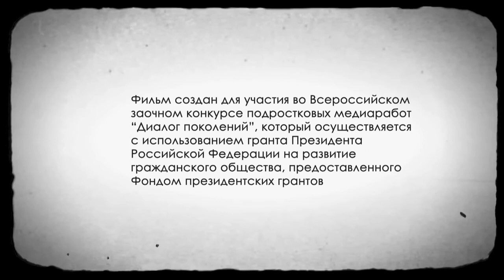НЕ ВСЕ ГЕРОИ НОСЯТ ПЛАЩИ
Ребята из студии «ТИН-ТВ» сняли очень трогательный ролик. В нем они сравнили работу врачей, которые борются с COVID-19 и труд медсестёр в годы Великой Отечественной войны.

Бесспорно, и в 1941, и в 2020 году врачи показали себя героически. Они спасали и спасают людей ценой своей собственной жизни. Врачи - настоящие герои в любых обстоятельствах и в любое время!